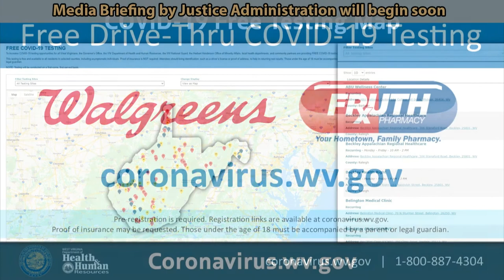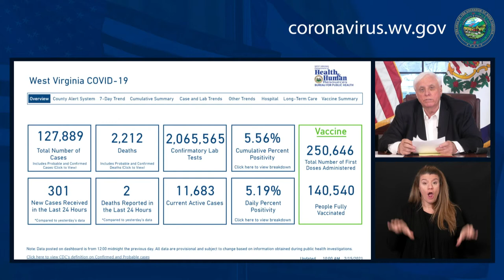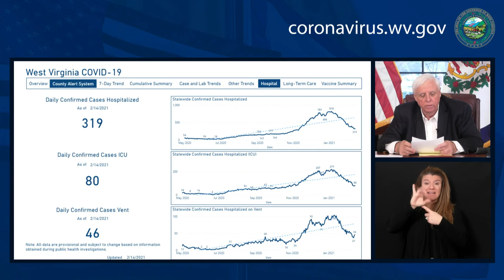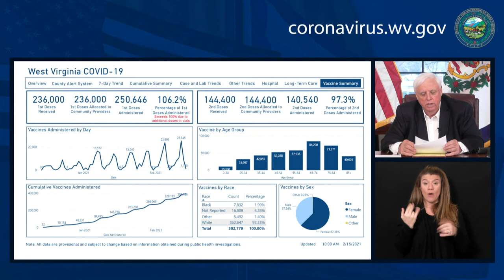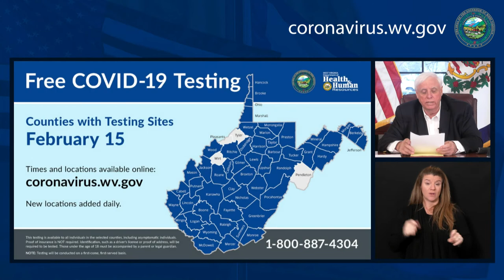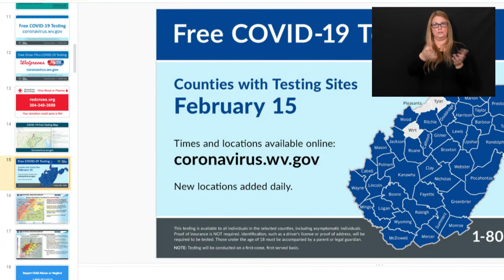Gov. Justice holds press briefing on COVID-19 response - February 15, 2021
Gov. Justice and state officials provide an update for media on COVID-19 response efforts. West Virginians age 16 and older can pre-register to be vaccinated by visiting Vaccinate.wv.gov or calling the WV Vaccine Info Line at 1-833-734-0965.